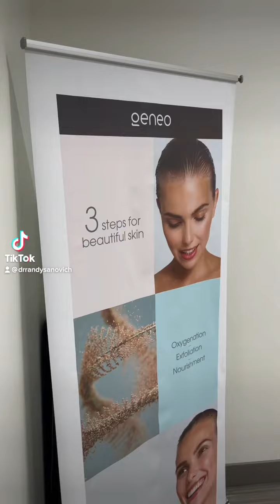DSA Aesthetic Suites Grand Opening: July 19 2023!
Come visit our new suites!!!

12740 Hillcrest Rd
Suite 100 and Suite 170,